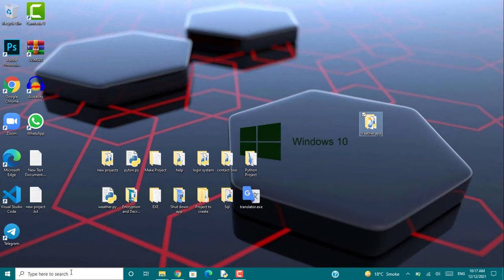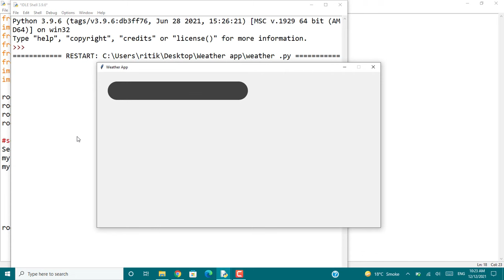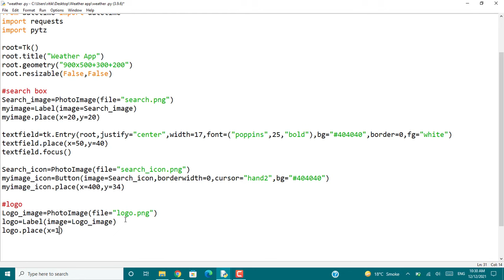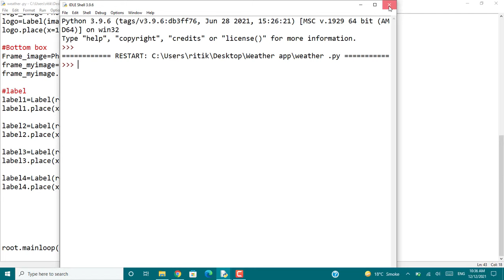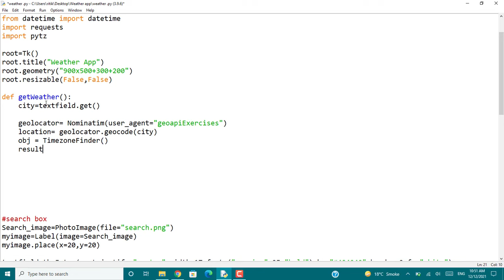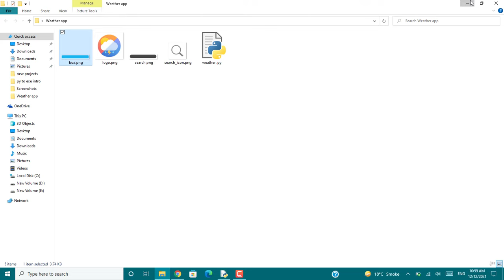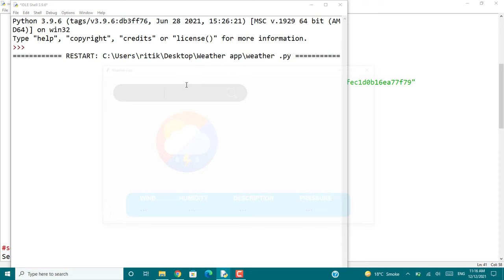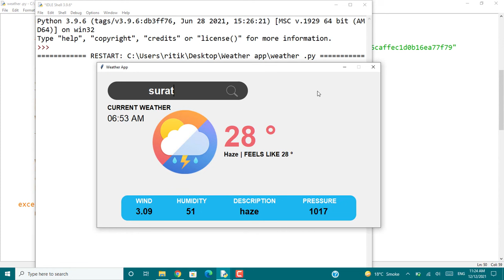Build a Weather App in Python | Weather API | Python Tkinter Project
How to make a weather app in python. In this video we are going to make a weather app using python. It is a completely gui tkinter project.
We will use the Open Weather Map API to get the data.

Notice🚫
 It's only for those who need it urgently and I am not available to approve it on google drive.  Otherwise, you will 100% get approval for the image within 7-12 hours of approval request for free through the google drive link.
After Completing payment, wait for 5-6 sec folder will automatically download to your system .

We can find weather reports such as temperature, humidity, pressure, wind speed and description etc. of any place in the world. You need to provide the name of a place. Not only this you will also get current time of that place.

Required modules:
  pip install pytz
  pip install geopy
  pip install timezonefinder

Search Related to :
* Build a Weather app with Python and Tkinter
* Make a Weather App in Python | Weather API | Python Project
* Using open weather api in Python to get weather-report of any place
* How to make a Weather Forecaster in 5 lines of Python
* create weather app in python | python tkiner project
* How to create tkinter weather app
* weather app using python tkinter
* Using Weather API in Python  | OpenWeatherMap API